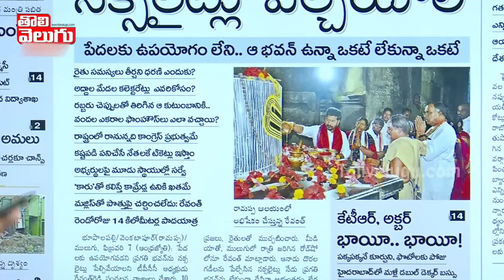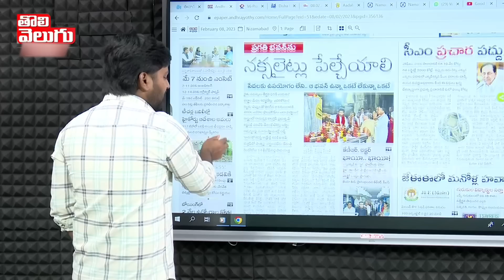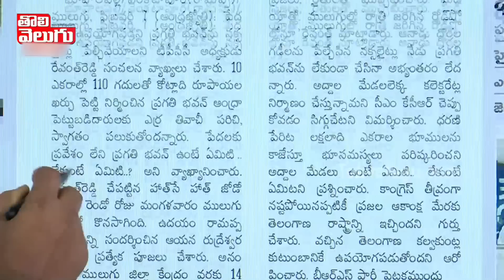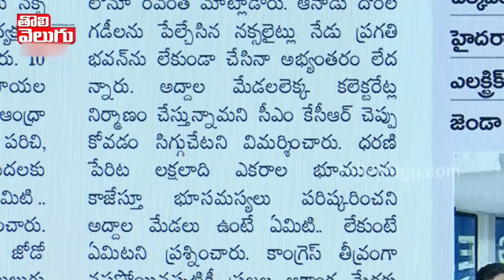ప్రగతి భవన్ ను పేల్చేయాలి!! రేవంత్ సంచలనం | Revanth Reddy Sensational Comments | Tolivelugu TV